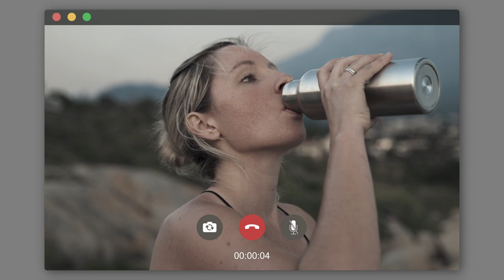7 Top Tips for Eating Giraffe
Giraffe is a perfect complement for your daily paleo-diet. Giraffe meat is a tasty protein-source and 99% sustainable. Giraffe is your perfect alternative to factory-farmed meat and global agrobusiness. Learn the 7 do's and dont's of processing, serving and digesting giraffe!

This YouTube-tutorial was filmed live at Bears in the Park Vienna using ethically-sourced giraffe from Namibia.

Check us out live! House of Hyperculture @ brut nordwest Vienna, 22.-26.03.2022

Our Gear:
iPhone 12 Pro
iPod 80GB with Belkin TuneTalk Mic
Knife: Wüsthof Classic 20 CM
Shirt: Etnodim, Kyiv
Wine: Cuvee HBWO Klosterneuburg, 2018
Paleo LowCarb SmartBread (A)
Oral-B SonicCare 2000
Meat: Anonymous

Fabian Faltin is a writer, teacher and performance artist based in Vienna.

Adam Dekan is a wholistic multi-instrumentalist, sound-sculptor, hedonist, explorer, researcher and perennial student based in Bratislava and Vienna.